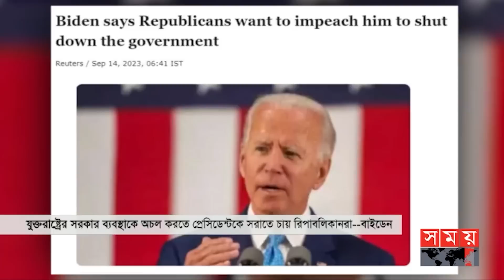Exclusive:বিরতিহীন সারাদিনের শীর্ষ সংবাদ | ১৪ সেপ্টেম্বর ২০২৩ | Top News of The Day | Somoy TV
শীর্ষ সংবাদ
বাজার নিয়ন্ত্রণে প্রথমবারের মতো আলু-ডিমের দাম বেঁধে দিলো সরকার। আলুর দাম ৮ থেকে ৯ টাকা কমিয়ে কেজি সর্বোচ্চ ৩৬, পেঁয়াজ ৬৫ আর ডিম প্রতি পিস ১২ টাকা নির্ধারণ। আমদানির অনুমতি.
ঘোষণা নয় বাজারে কার্যকর দেখতে চায় ভোক্তা। দরকার কঠোর নজরদারি.

আবারো ক্ষমতায় এসে বিএনপি-জামায়াত যেন দেশের উন্নয়ন নষ্ট করতে না পারে, সজাগ থাকার আহ্বান প্রধানমন্ত্রীর। জনকল্যাণে জনপ্রতিনিধিদের কাজ করার নির্দেশ।

সরকার ক্ষমতায় টিকে থাকতে বিচার বিভাগকে ব্যবহার করছে/অভিযোগ বিএনপির। দেশের উন্নয়ন বন্ধ করতে একটি গোষ্ঠী ষড়যন্ত্র করছে/বলছে আওয়ামী লীগ।

হেফাজত ইস্যুতে তথ্য বিকৃতির দায়ে আদিলুর রহমানসহ দু'জনের দুই বছরের কারাদণ্ড। রায়ে অসন্তোষ দু'পক্ষেরই। ক্ষুন্ন হয়েছে দেশের ভাবমূর্তি, পর্যবেক্ষণ আদালতের।

আগুনে পুড়লো স্বপ্ন। রাজধানীর মোহাম্মদপুরের কৃষি মার্কেটে এখন শুধুই চাপা কান্না। ধ্বংসস্তূপে শেষ সম্বল খুঁজে ফিরছেন ব্যবসায়ীরা।

যোগাযোগ ব্যবস্থায় নতুন দিগন্ত। প্রস্তুত আখাউড়া-আগরতলা রেলপথ। পরীক্ষামূলকভাবে চললো ট্রেন। অপেক্ষা আনুষ্ঠানিক উদ্বোধনের।

Content Declaration:
This content is for news purpose. There may be some disturbing scene which we use for the story deman

Somoy TV: t.ly/Se1z
Somoy TV Bulletin: t.ly/iqIq
Somoy Entertainment: t.ly/3dWC
Somoy Sports: t.ly/iASp
SOMOY TV ISLAMIC: t.ly/zU6a

Somoynews.tv: t.ly/Y7ab
খেলার সময়: t.ly/xJ5H
সময়ের গল্প: t.ly/EW3M
এ সময়ের বাণিজ্য : t.ly/m3ir

Groups:
Somoy TV (Official)✅: t.ly/ajiO
Somoy Entertainment✅: t.ly/8CLh
Somoy Business✅: t.ly/4xaJ